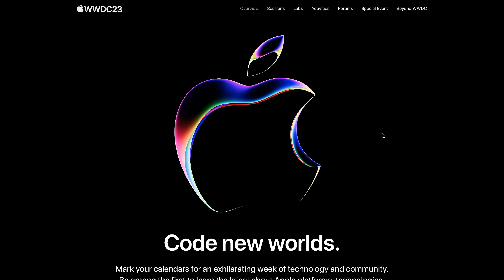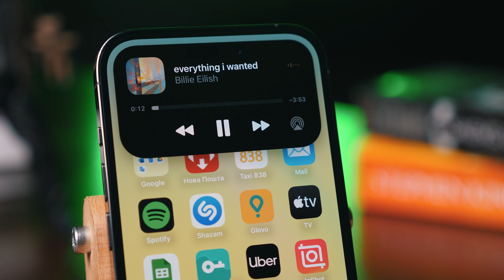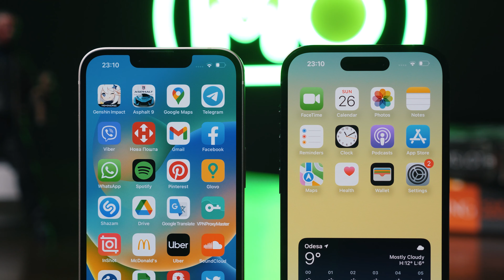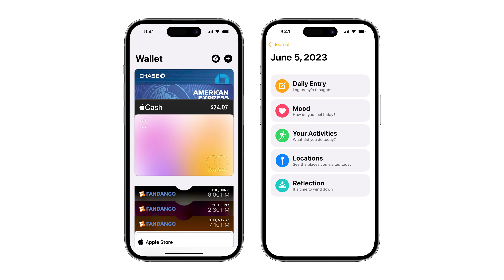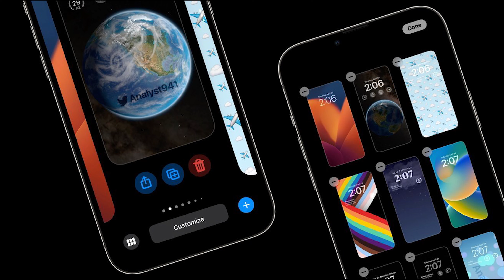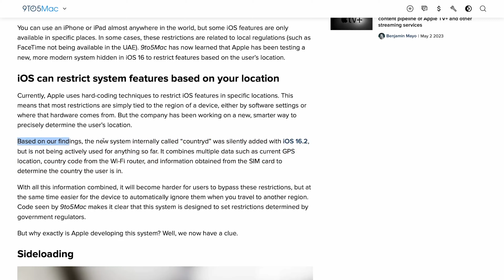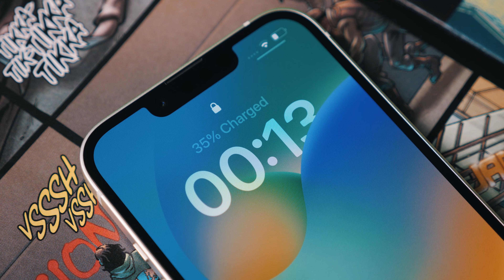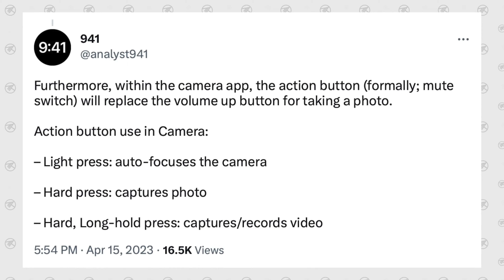iOS 17 - ЦЕ ПРОВАЛ? Нові функції, які варто очікувати !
Дуже скоро відбудеться WWDC 2023 на якому представлять багато новинок від яблучного бренду. Сьогодні ж ми розповімо про нову версію пореаційної системи iOS 17, розкриємо всі секрети, функції та її нові можливості !